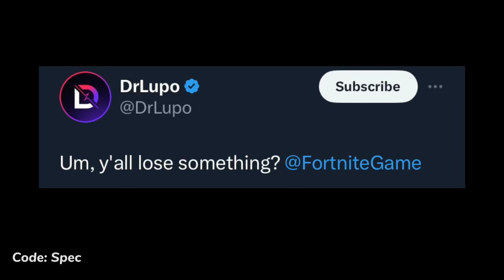Fortnite OG Chapter 1 Real Life Teaser..!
Fortnite OG Chapter 1 Map in Real Life Teaser..! DrLupo Season 5 Fortnite Battle Royale